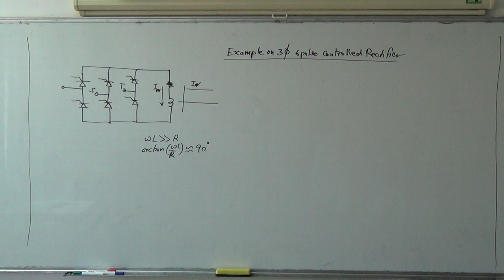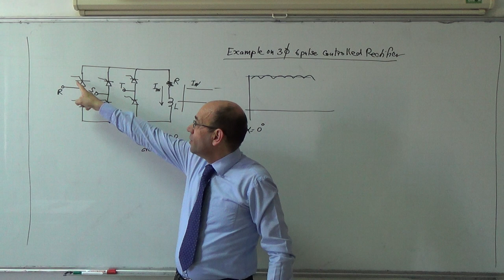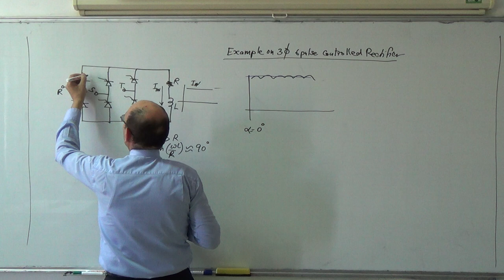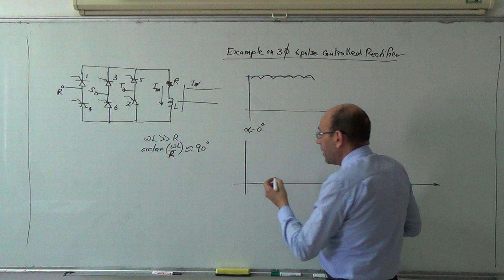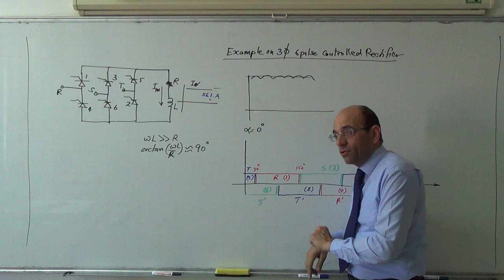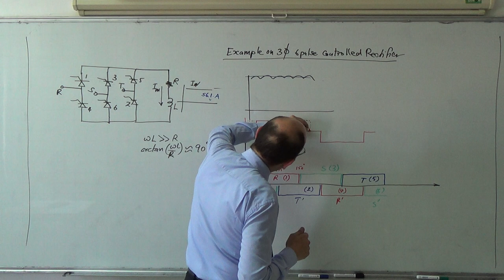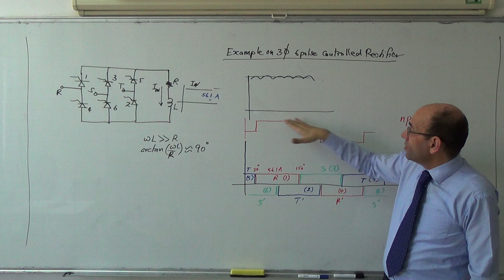6 p: Example on finding the power factor of a 6p controlled rectifier (b), 7/4/2014